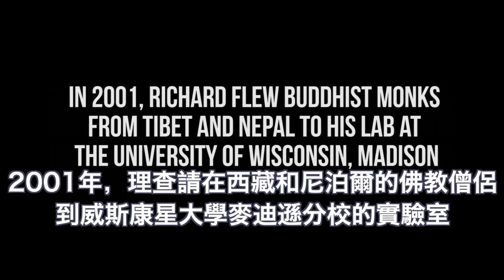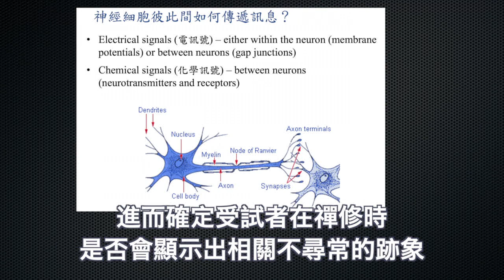科學家說，修行有助腦波律動的正向改變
標題：科學家說，修行有助腦波律動的正向改變

摘自：達賴喇嘛尊者於2020年9月與理查．戴維森 Richard J. Davidson和威斯康辛大學麥迪遜分校健康心理中心分享了他的智慧和洞察力。

在現代化的今日，我們應該藉由教育得到更多關於內心平靜、心智健康的知識。在這方面，科學家，尤其是腦科專家，將會帶來巨大利益，畢竟這是我們共同應負的責任。為七十億人的福祉，我們應透過教育去推動針對內在寧靜的關注。如果運用科學知識，進而認清內心寧靜、心識等相關內容，且將其列入教育領域中，這會讓人們更容易接受，因為教育才是關鍵因素。

人們接受教育時，應在無關宗教的前提下，畢竟宗教屬於個人的選擇，比起宗教，更為重要的是科學的佐證，即科學證實，越有慈悲心的同時，恐懼就會隨之減少，慈悲令心平靜，且對健康非常有益。（理查：） 事實上，從那個關鍵時刻起，這就是我們一直在做的事情。我們決定先從達賴喇嘛尊者的呼籲開始做起，其中包括針對長期修行者的心智做測試。

這些終身修行的受試者們，平均花了約莫3萬4千個小時修行。在那場的特定實驗中，我們會去注視人腦電訊號的跡象，進而確定受試者在禪修時，是否會顯示出相關不尋常的跡象。出乎意料，我們發現，「伽瑪」是種腦波律動，其速度是大約每秒40下。在西藏高級修行者的腦部中，我們發現，這些獨立的伽馬出現長達數十分鐘，且其振幅相當高，即便他們在不修行時，腦部也有明顯的差異，也可以這麼說，這些差異反映在測試期間。這提供了某些線索給我們，實際上，這些修行者之所以能停留在基線上，其改變是源於他們自身的訓練。

（尊者：）該如何修行等想法，雖是源於宗教典籍，但我們可以擷取這些內容，從而推動健康的心智、減緩破壞性情緒，而且該推動的原則可依循古印度的世俗傳統，就是無關宗教的推動。